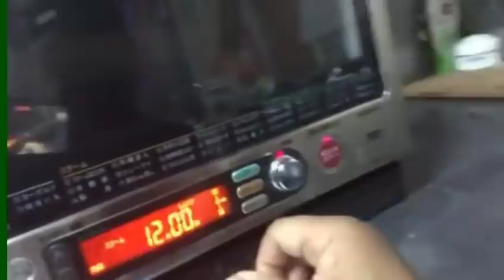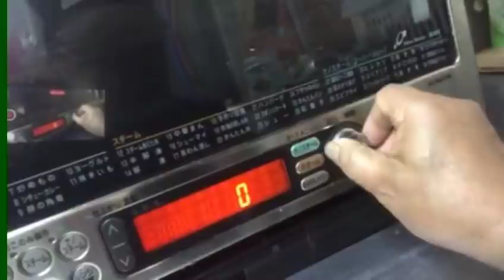LECHON BELLY RECIPE; (How to cook Lechon Belly in oven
Come and join me in exploring the beauty of Japan with my Filipino lifestyle.